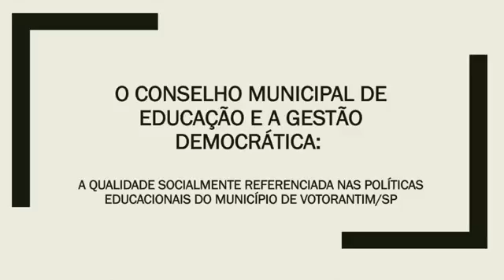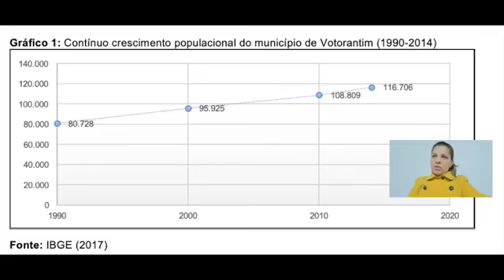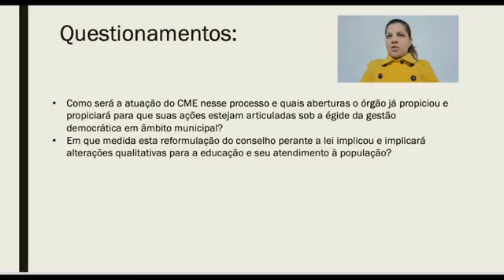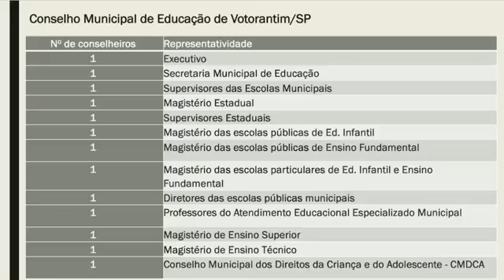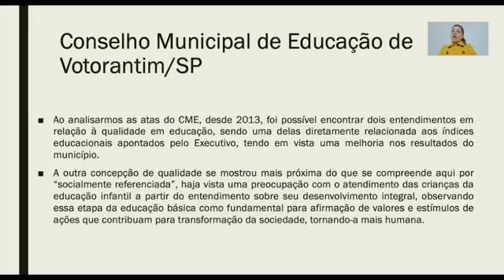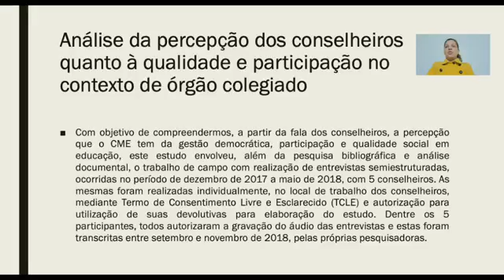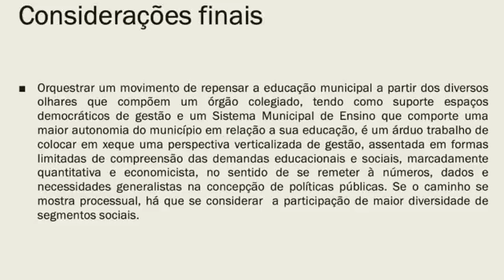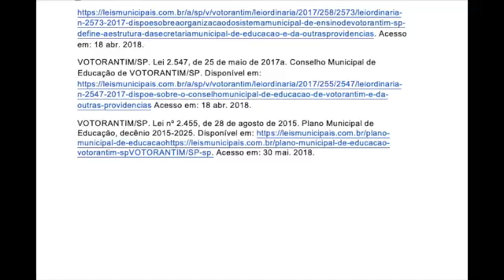O conselho municipal de Educação de Votorantim/SP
O conselho municipal e a gestão democrática: entre contextos adversos e iniciativas exitosas no município de Votorantim/SP
(Katlin Cristina de Castilho, Paulo Gomes Lima)

I Colóquios de Políticas e Gestão da Educação - UFSCar Sorocaba 2020

Participem do II Colóquios de Política e Gestão da Educação - UFSCar Sorocaba em 2021- Tema: “Equidade social na educação brasileira”